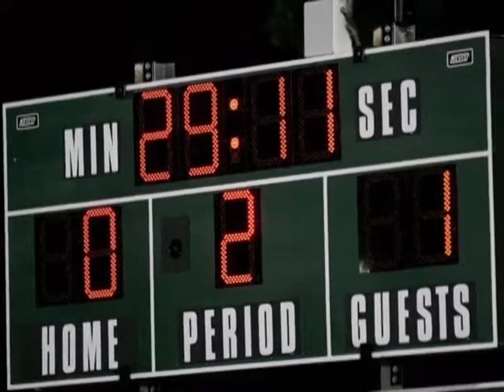FZW 2007 Girls Varsity Soccer - State Championship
Fort Zumwalt West Girl's Varisty Soccer